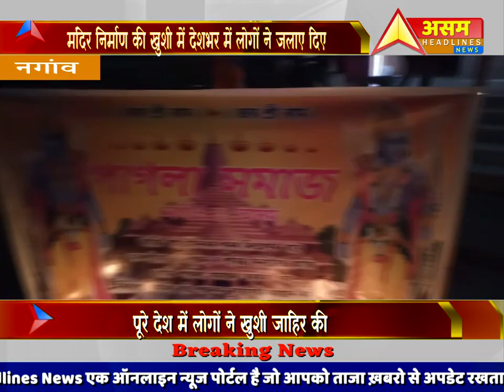Nagaon वासियों ने भी शंखनाद,घंटा आदि बजाकर इस ऐतिहासिक पल का स्वागत करते हुए अपने आंनद का इजहार किया